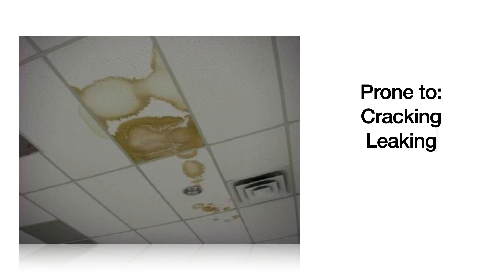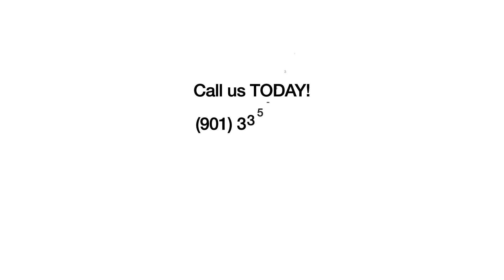100% Tax Deductible Commercial